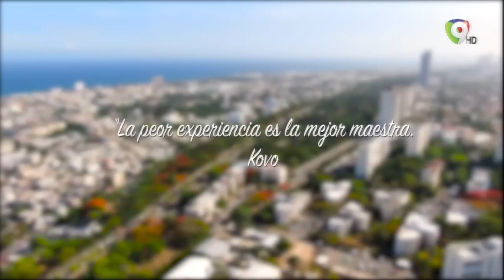Interesante entrevista con Manny Cruz en Énfasis (4/4)